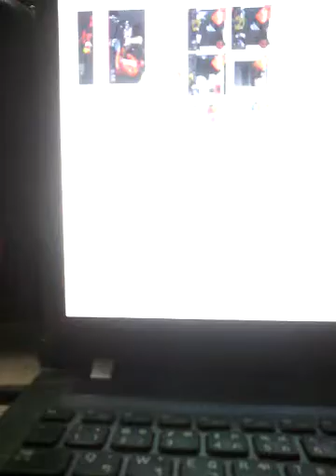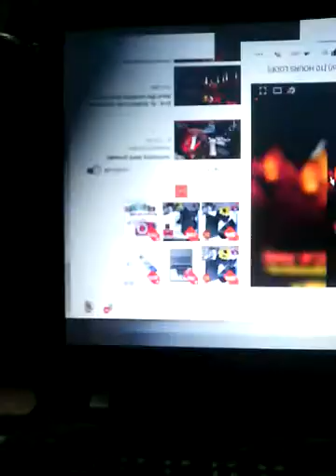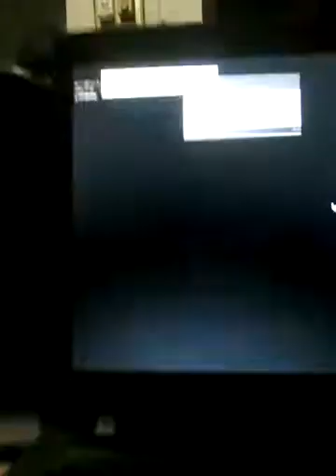[เล่นมั่ว/คอมพัง]